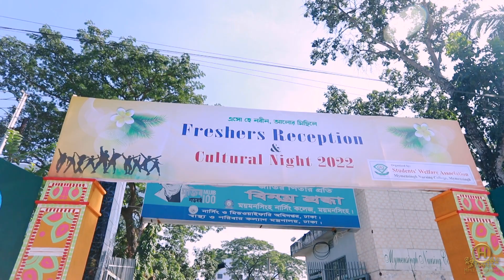MNC!! Freshers Reception & Cultural Night 2022!! A Film By Himel Photography